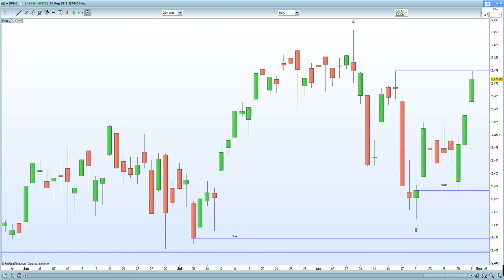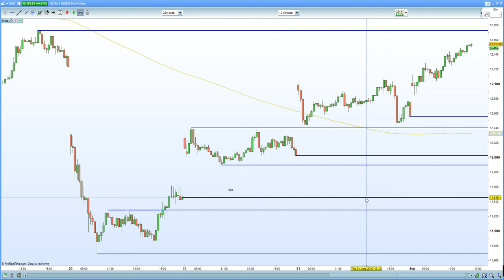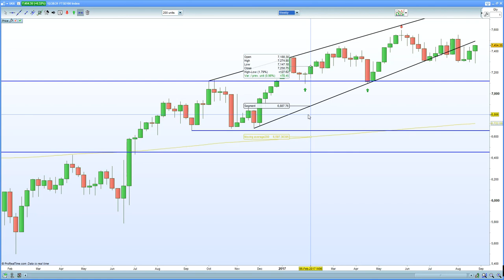FTSE 100 stalls at 7450 . DAX 30, CAC 40 helped by Nasdaq/S&P 500 strength